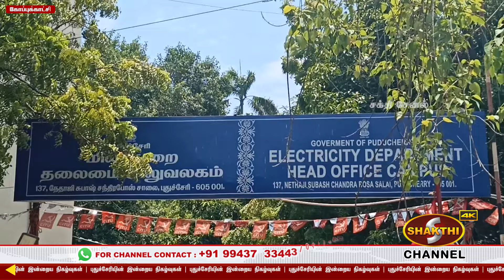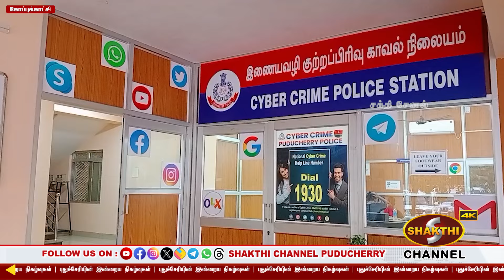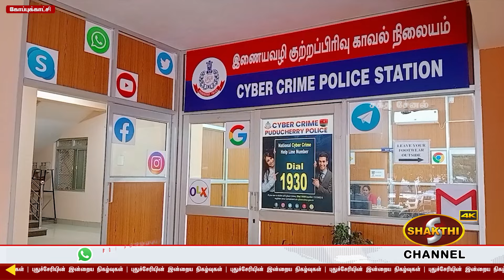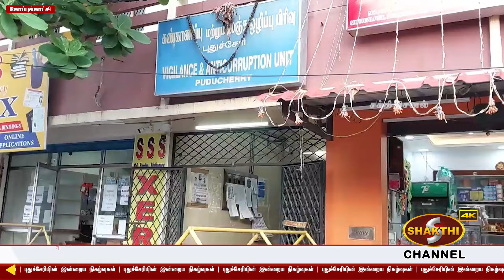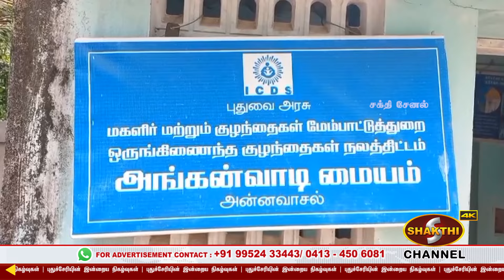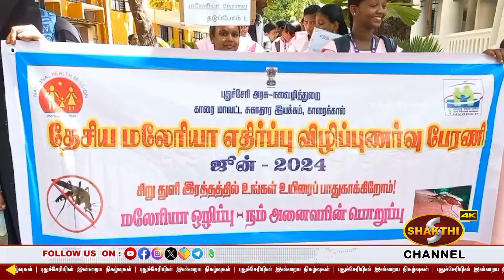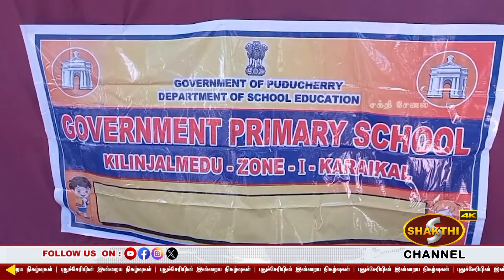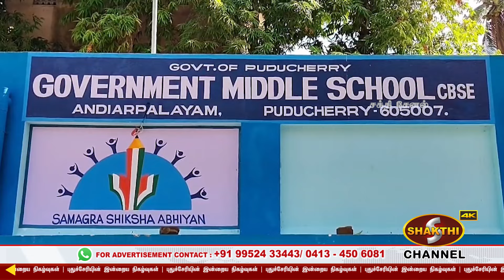புதுச்சேரியில் விஷ வாயு தாக்கி 3 பேர் உயிரிழந்தது எப்படி ? நிபுணர் குழு அறிக்கை.! | 25.06.2024